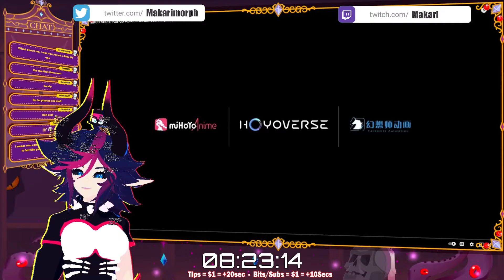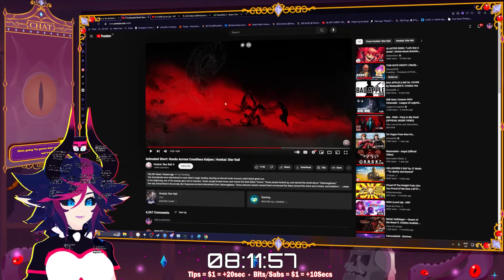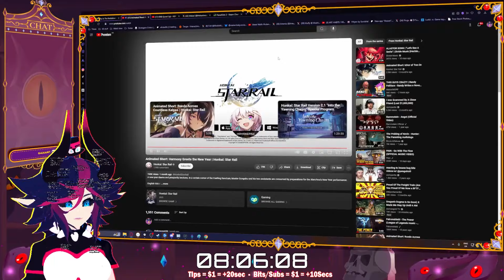VTUBER GETS INTRODUCE TO HONKAI | Rondo Across Countless Kalpas | Honkai: Star Rail Reaction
I absolutely adore the art direction here!